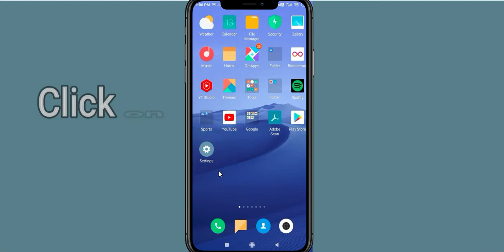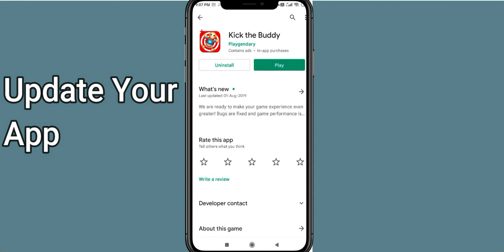Fix Kick The Buddy App Keeps Stopping | Kick The Buddy App Crash Issue | PSA 24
In this video, you will learn How To Fix Kick The Buddy App Keeps Stopping | Kick The Buddy App Crash Issue in Android & iOS  . If you are facing same problem in your android mobile phone then it will help you to get rid of this issue.
So, let's fix Solve Kick The Buddy App Crash Issue.